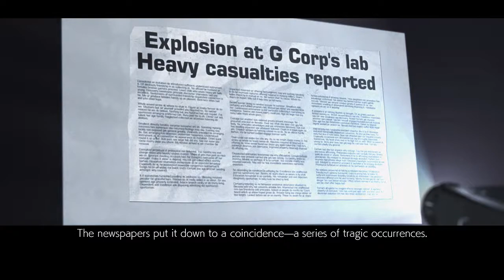Tekken 7 - The Mishima Saga pt2